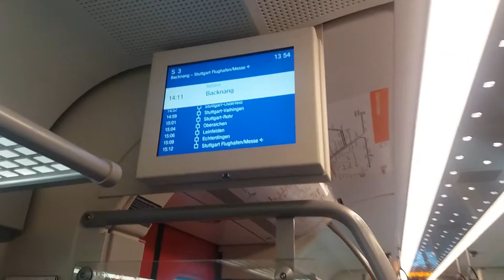В электричке, Германия.